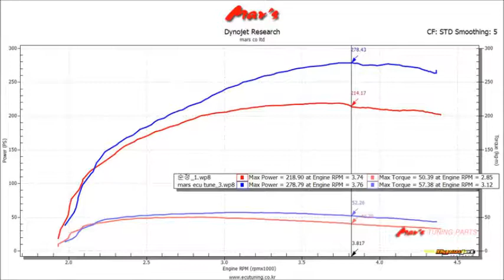2013 BMW E71 X6 3.0d xDrive Mar's ECU Tune Dyno Test 278WHP